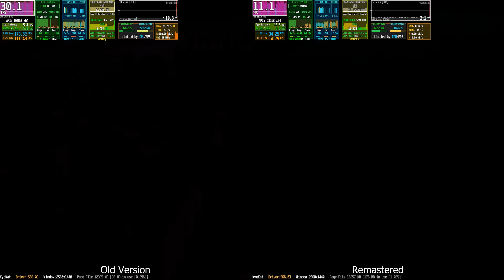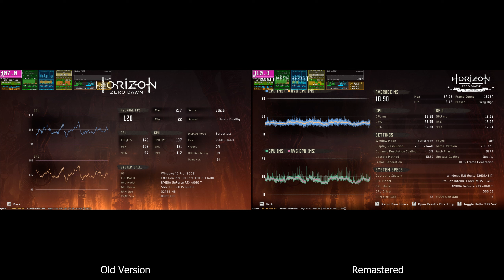PC Horizon Zero Dawn Remastered vs Complete Edition COMPARISON (with FRAME GENERATION)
* Frame Generation is On
*_RTX 4060Ti 16GB | i5-13400*_ Benchmark * FPS Performance Test 60 FPS 1440p (DLSS) Ultra Graphics | Steam
Game: *_Horizon Zero Dawn™ Remastered*_ PC Gameplay
Game on SSD NVMe - Recorded with Nvidia ShadowPlay 60 FPS

*_Experience the critically acclaimed Horizon Zero Dawn™ with stunning new visuals and upgraded features. In a far future where colossal machines roam the Earth, pockets of humanity survive in unique tribes among the lush, overgrown ruins of our long-lost civilization.*_

00:00 First attempt LOL
00:03 Settings
00:25 MAX Preset - 1440p (DLSS Quality) with Frame Gen on Remastered

++ (Water Cooler Sangue Frio 2 (120mm) - Thermal Paste Arctic Mx-6)
+ RAM: 32,0GB (2x16) DDR4 - Dual-Channel @ 3200MHz
+ Games SSD NVMe R/W: 3.400 MB/s  3.000 MB/s
+ System: Windows 11 Home
+ Monitor: 32GN600-B Gamer LG UltraGear 32' (2560x1440@165Hz) (DLDSR for 4K)

+ FPS Overlay App: MSI Afterburner + Riva Tuner Statistics Server (and sometimes: CapFrameX + Aida64 + HWiNFO + Intel PresentMon + Nvidia App FPS/Latency Overlay Benchmark)